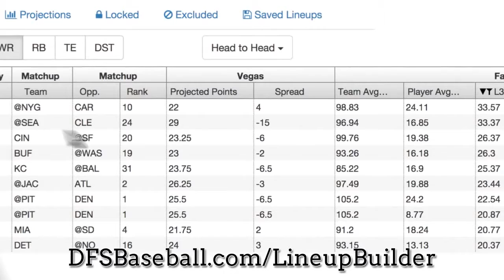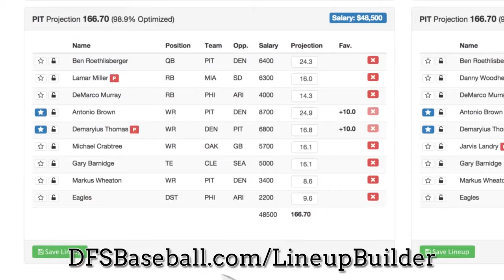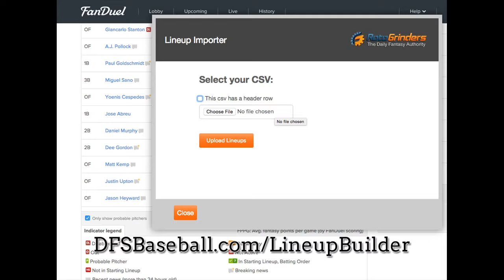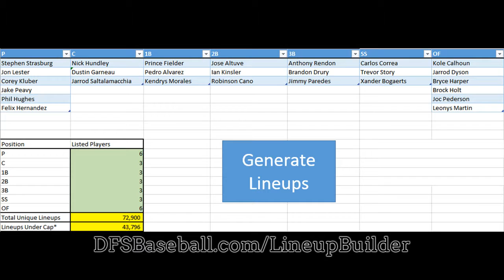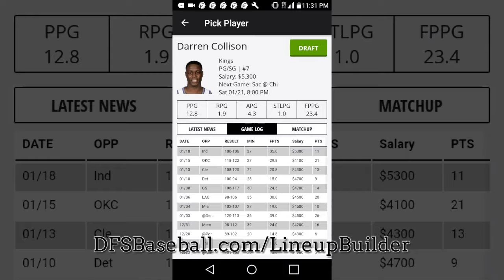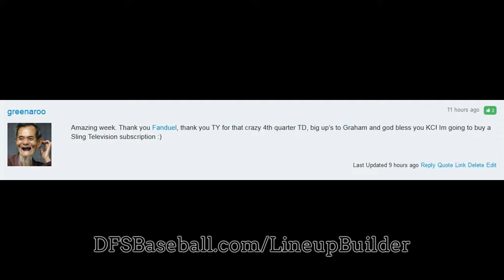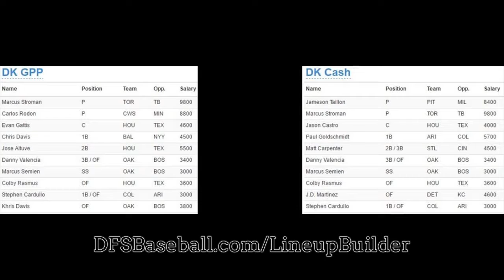Yahoo Daily Fantasy Baseball Review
How to be successful at DraftKings MLB, FanDuel MLB, Yahoo MLB and Rosters MLB Daily Fantasy Baseball. This MLB Baseball Lineup Builder will help you on producing the perfect MLB lineups for your DFS Baseball and MLB GPP and Money games.

SAVE time and improve profits through a substantial suite of daily fantasy lineup building tools.
On average, our premium buyers spend 53 percent less time on designing Baseball lineups.

Boost Profits
On average, our premium customers boost their bankroll 37 percent higher in a 3 months.

Prevent RISK
We help track down, review, and mitigate risk by game format (i.e. H2H, tournament).

World's Speediest Baseball Lineup  Generator
Develop the best DraftKings MLB, FanDuel MLB, Yahoo MLB and Rosters MLB Daily Fantasy Baseball lineups centered on your favorites, locks, excluding players and modified projections. Exclude players if they are ruled out at the very last minute. All inside of seconds. Acquire MLB Multi-Lineup Expert Tips.

Stack Baseball lineups and use participant publicity to diversify your Baseball lineups between players. When you're done, save up to Four hundred Baseball lineups with 1 click.

Upload to DraftKings and FanDuel
Pack up to 400 lineups into an Spreadsheet file that you can easily add to your DFS games

Keep track of Trending Plays in Real Time
Want to view which players are getting the most consideration? Never ever miss a moment with our Trending tool which will show the crystal clear 50/50 plays or how to be contrarian for FanDuel and DraftKings tournaments.

Diversify your Various Lineups with Player Exposure
Ensure your multi-lineup technique stacks up with the daily fantasy sports professionals by moderating player exposure. Customise your batch of lineups to the finest detail.

Team Stacking
Instantly create team level stacks of all kinds (i.e 4x2, 3x2, 2x4).

Comprehensive Player Details
Cannot make a decision between 2 players? Dig further into player stats, filtering by vegas info, consistency, matchups and substantially more!

Build lineups with low floors or high ceilings by reducing or enhancing the volatility of the player pool through a slider.

Upload your Personalized Projections
Drag and drop your CSV or Excel file directly into the system

Automatic Daily Insights
Explore trending players with favorable matchups and Vegas odds with our Insights technology. Seek players according to the stats you stand behind.

See what lineup would have produced the most number of fantasy points in yesterday's games.